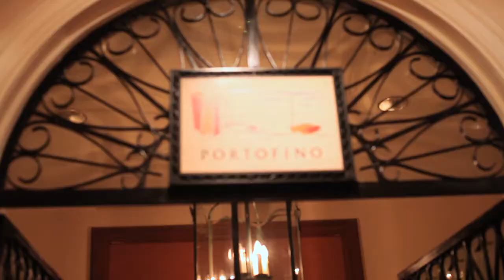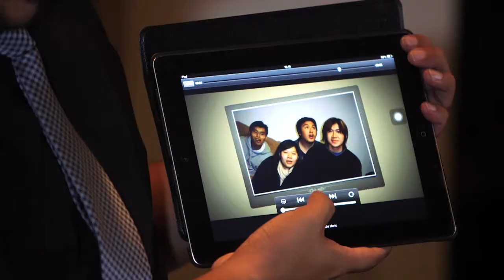Agung + Lydia - Same Day Edit Clip (Wedding Video)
Wedding Day of Agung + Lydia : 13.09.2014
Holy Matrimony at GKI Diponegoro Surabaya
Wedding Reception at Pakuwon Imperial Ballroom 1, Surabaya
Organized by Twogather

When we honestly ask ourselves which person in our lives means the most to us, we often find that it is those who, instead of giving advice, solutions, or cures, have chosen rather to share our pain and touch our wounds with a warm and tender hand. Thats what friends are for.